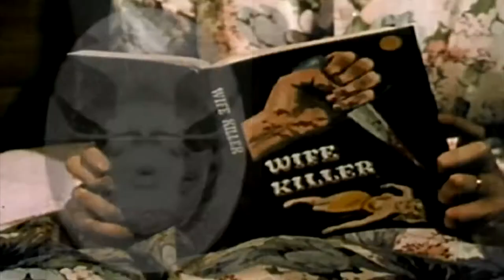Tyson Tyler - Friendly Competition (Official Video)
Cut & edited by Kane Jacobs. Song from Tyson Tyler's MusicalNotes EP available @